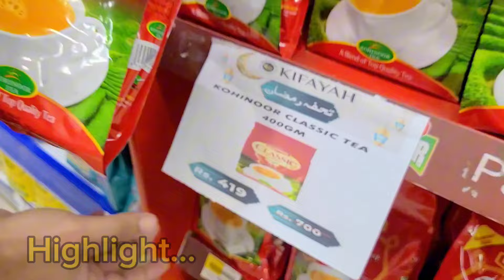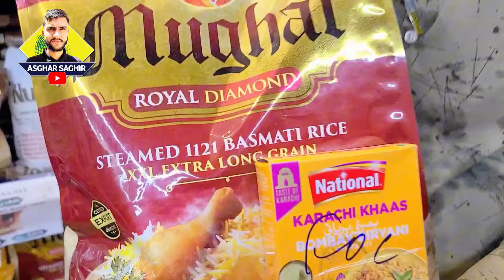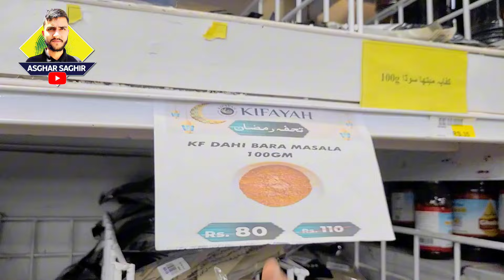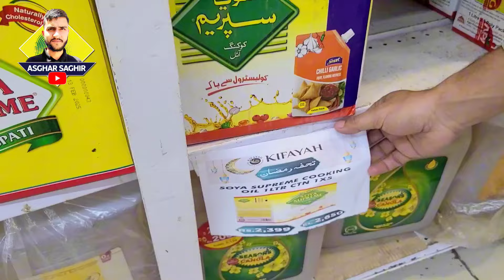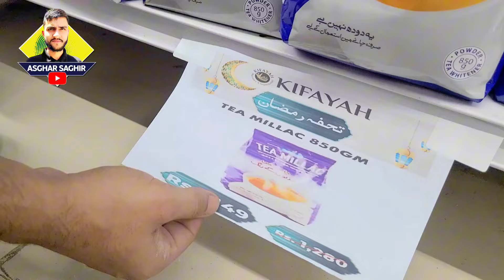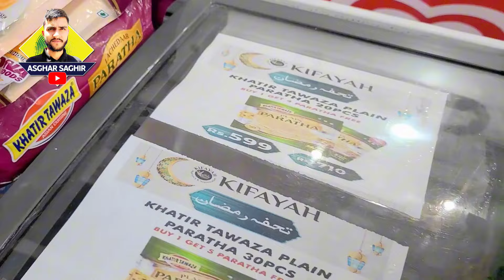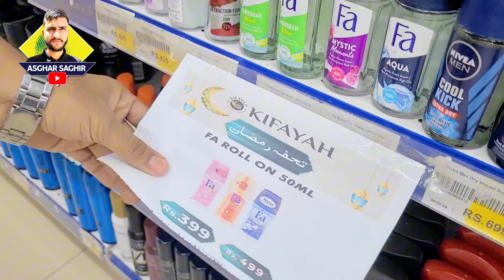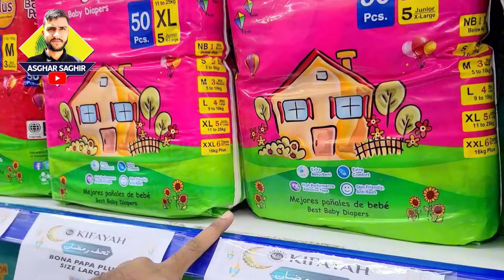Grocery Biggest Offer 2024 | Kifayah Super Market In Karachi | Buy 1 Get 1 Free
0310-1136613